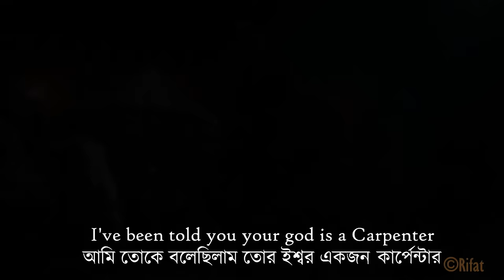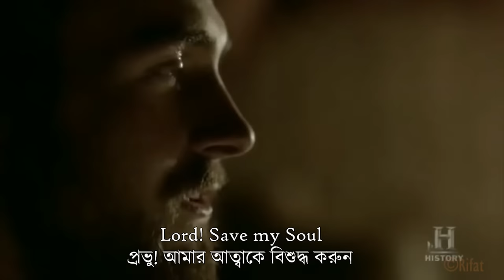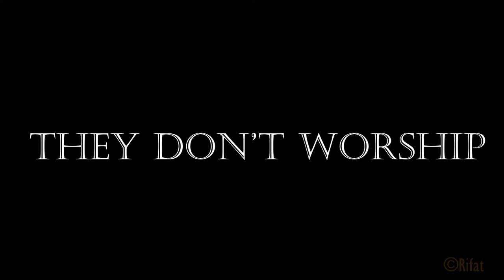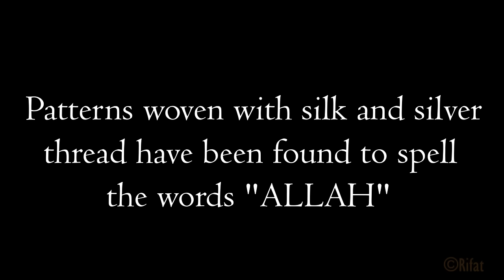Vikings attack Muslims || Vikings was Muslim?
The Viking raid on Išbīliya, then part of the Umayyad Emirate of Córdoba, took place in 844. After raiding the coasts of what is now Spain and Portugal, a Viking fleet arrived in Išbīliya through the Guadalquivir on 25 September.

Location: Seville
Result: Muslim victory; invaders were expelled
Start date: September 25, 844 AD
End date: November 844 AD